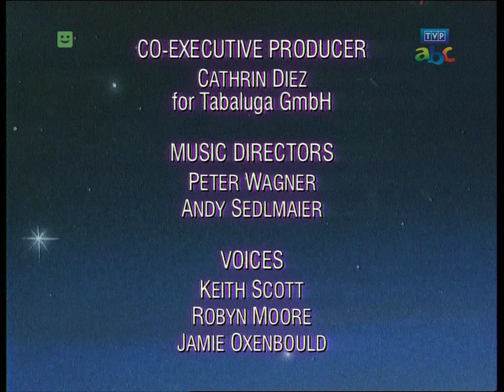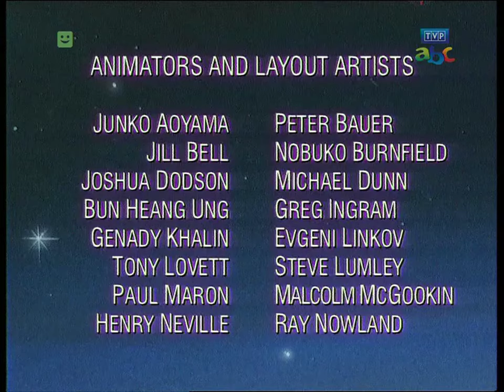Tabaluga - Smoki nie płaczą [odc. 10, Q=720p]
W tym odcinku coś niedobrego stanie się z Milunią... czy Tabaludze i przyjaciołom uda się zaradzić sytuacji? Zapraszam do oglądania!